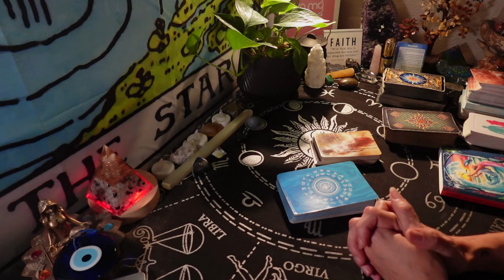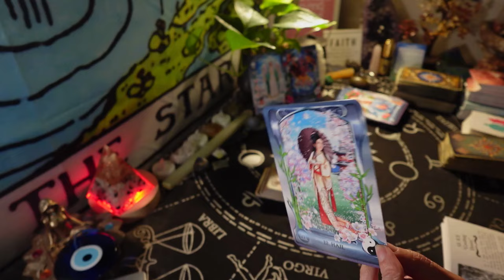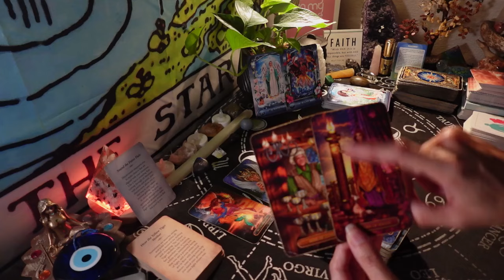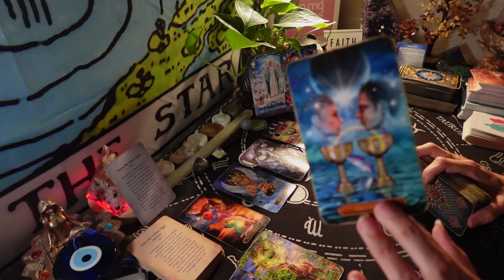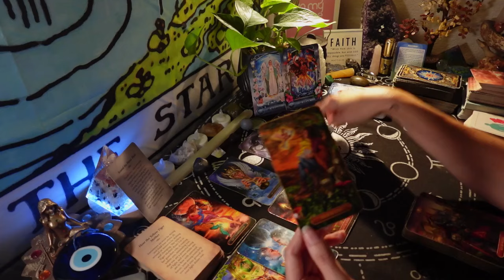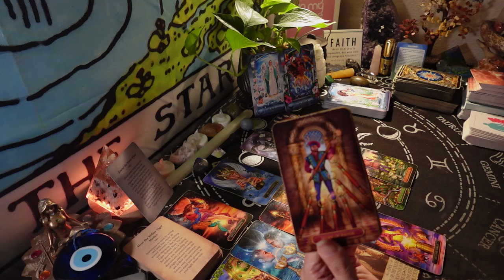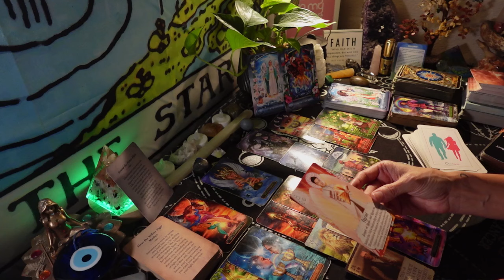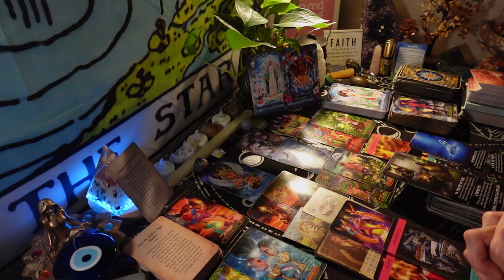BRACE YOURSELF. YOU MAY BE IN FOR A SUDDEN SHOCK. SWIFT ACTION FROM THE UNIVERSE. NOW IS THE TIME.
Aquarius - Sun
Pisces - Rising
Sagittarius - Moon
Sagittarius - Venus
Leo - Jupiter
Scorpio - Uranus
Aquarius- Mars